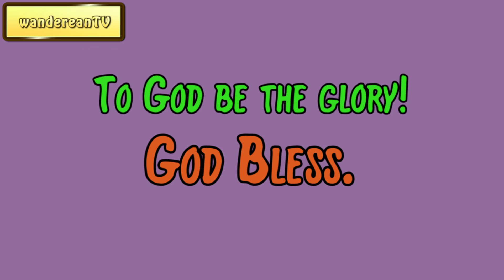June 23 || Our Daily Walk by F. B. Meyer